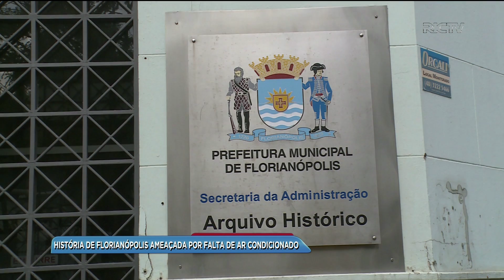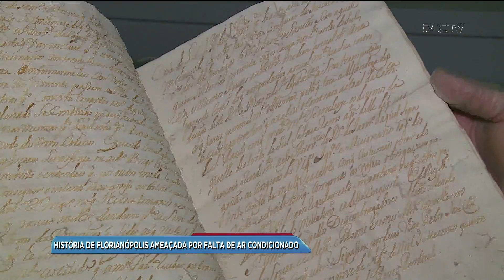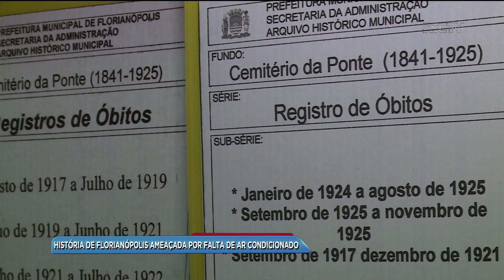Arquivo histórico de Florianópolis é ameaçado por falta de climatização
São mais de 300 anos de história que correm o risco de serem danificados. O prédio que abriga os arquivos da prefeitura da capital desde o século XVIII enfrenta problemas na climatização. Se nada for feito, a longo prazo, boa parte da história da capital pode se perder.